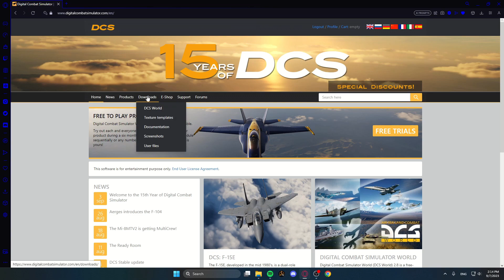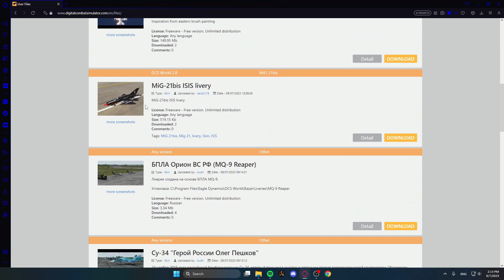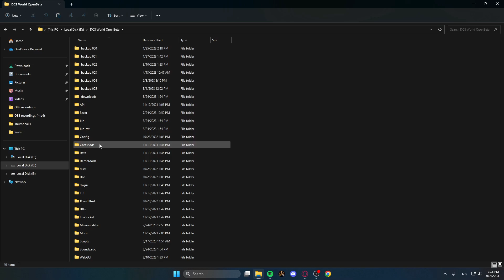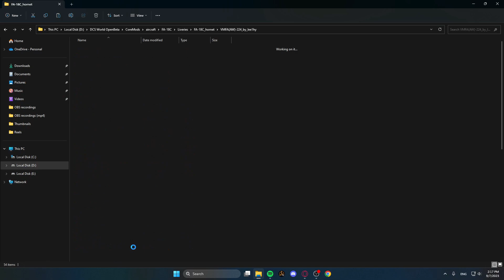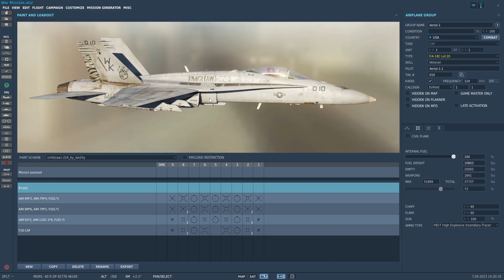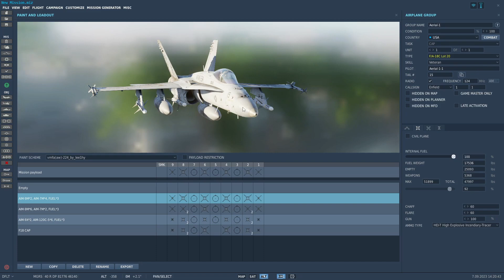DCS World: How to Install Custom Liveries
Hello Everyone! In this video I show you how to install custom liveries/skins for DCS World

Enjoy, and I hope you find it helpful!